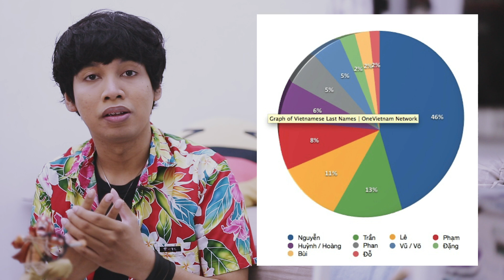Kenapa Orang Vietnam Namanya Pada Nguyen? | Learning By Googling #29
Ada yang ngerasa gak sih klo orang Vietnam namanya Nguyen semua? :))